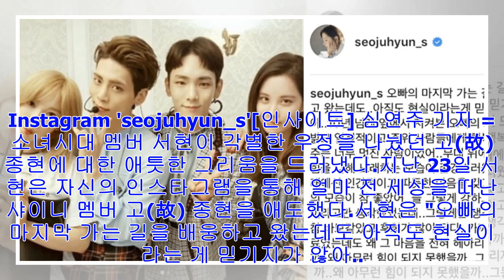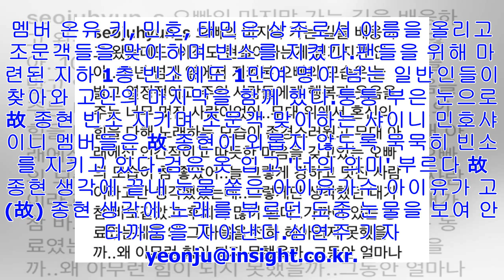[Breaking News]“그동안 정말 수고했어”…故 종현 애도하며 절친 서현이 남긴 마지막 편지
Instagram 'seojuhyun_s'[인사이트] 심연주 기자 = 소녀시대 멤버 서현이 각별한 우정을 나눴던 고(故) 종현에 대한 애틋한 그리움을 드러냈다.지난 23일 서현은 ...